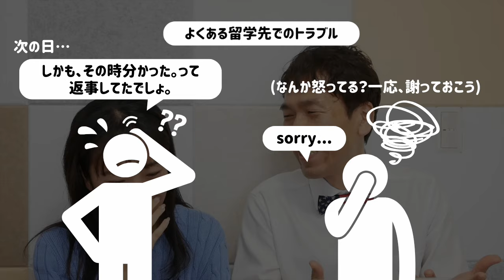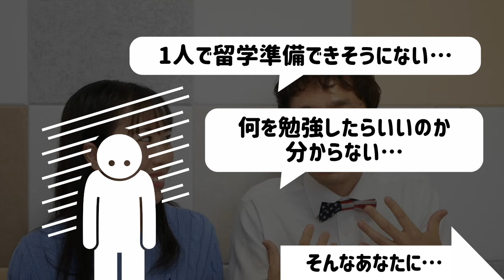【高校留学あるある】渡航直後に直面する壁＋解決方法とは？ No.440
留学パパとLINE@で友達になると、LINEにて直接、留学パパとエリンに個別のお悩み相談が無料できますよ🍀

■高校留学に関する基礎知識を知りたい方はこちら⬇︎

■動画やブログでも語っていない本音トークを「X（旧Twitter）」でつぶやいています

【無料・音声配信】耳から学べる高校留学.fm

毎週火曜日、SpotifyやPodcastで、留学パパとエリンが高校留学について、
ゆる〜く語ります！
通勤・通学の途中や、スキマ時間にぜひ聴いてくださいね。

◆留学娘エリンが立ち上げた「留学生を応援するコミュニティ-120plus」
高校留学の不安を一緒に解決しよう！

◆YouTubeでは語れない!?もっと大事な高校留学の話
※アカウントがなくても誰でも見れますよ！

0:00 カナダに渡航します！
1:55 無料オンライン相談を開催
6:45 渡航直後に直面する壁①＋解決策
10:40 渡航直後に直面する壁②＋解決策
12:56 渡航直後に直面する壁③＋解決策